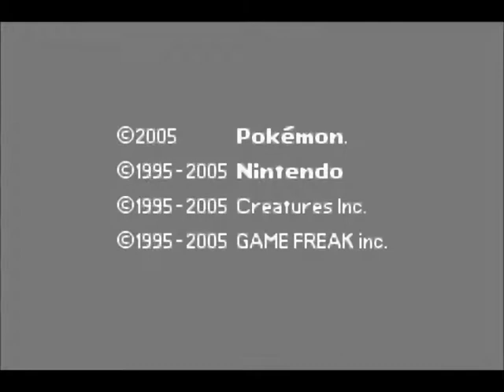Pokemon Emerald: Droga do Ligi odc.56: Kraina wiecznej ulewy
Kolejny odcinek z serii, w którym Przechodzimy przez deszczową ścieżkę 120.